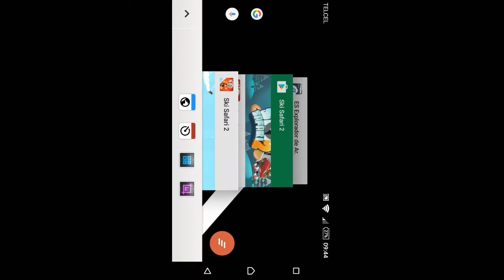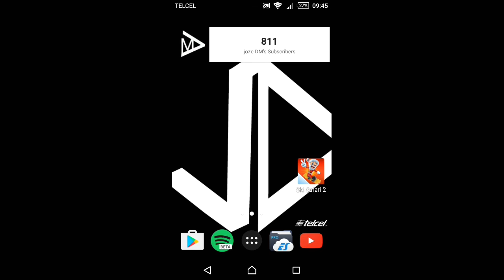ski safari 2 apk mod v1.5.0.1176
vine:jozeDM  (imagen de deadmau5)
gamecenter:jozeDM (=